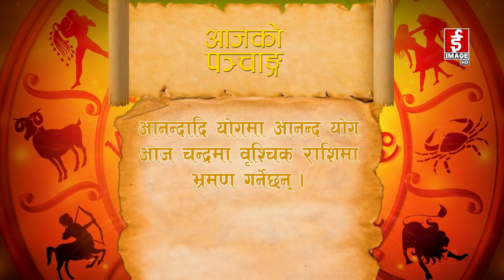आजको राशिफल - २०७९-०८-०८ विहीवार । Daily Horoscope । November 24, 2022